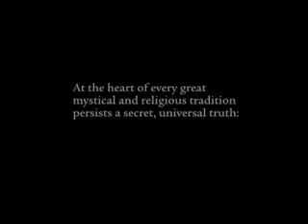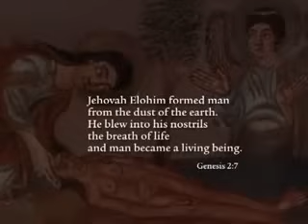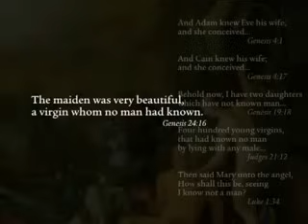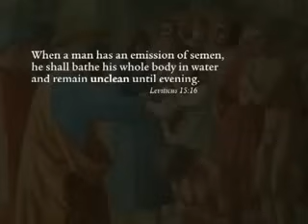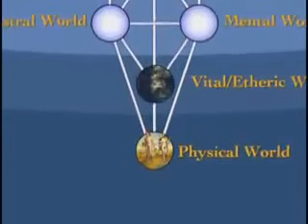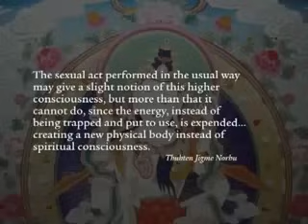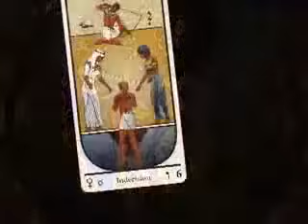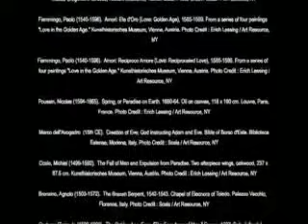Gnosis - Secret Gate to Garden of Eden.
This documentary is about the knowledge behind the Garden of Eden .

Note: There are some issues i don´t agree, peace in Jesus.